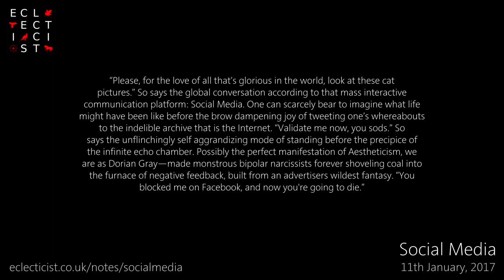Social Media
“Please, for the love of all that’s glorious in the world, look at these cat pictures.” So says the global conversation according to that mass interactive communication platform: Social Media. One can scarcely bear to imagine what life might have been like before the brow dampening joy of tweeting one’s whereabouts to the indelible archive that is the Internet. “Validate me now, you sods.” So says the unflinchingly self aggrandizing mode of standing before the precipice of the infinite echo chamber. Possibly the perfect manifestation of Aestheticism, we are as Dorian Gray—made monstrous bipolar narcissists forever shoveling coal into the furnace of negative feedback, built from an advertisers wildest fantasy. “You blocked me on Facebook, and now you're going to die.” Eclecticist.co.uk